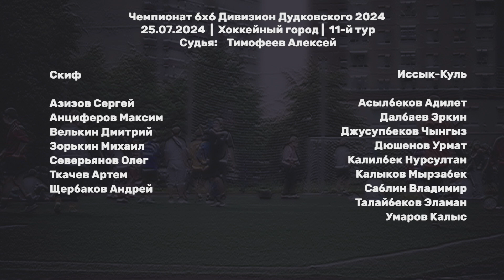Скиф - Иссык-Куль 9:1